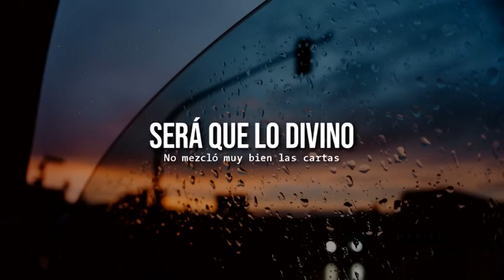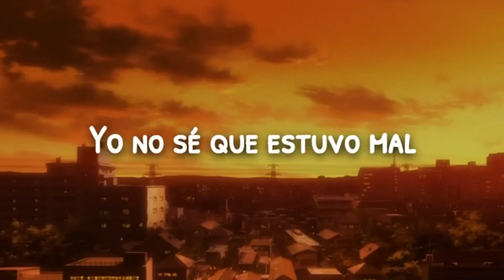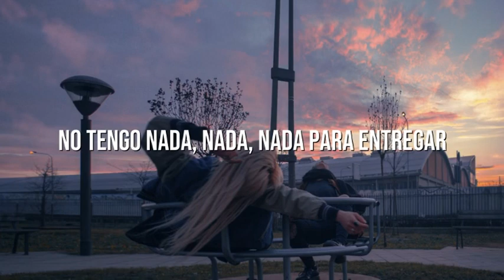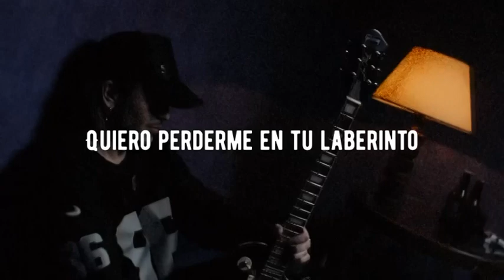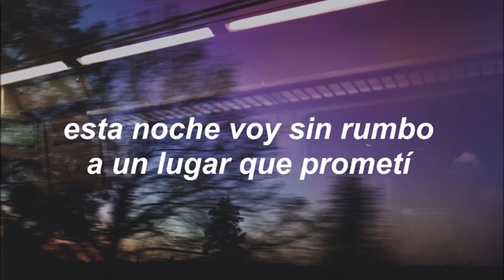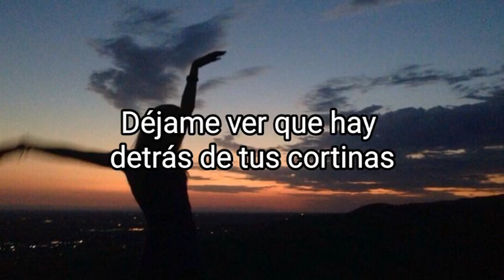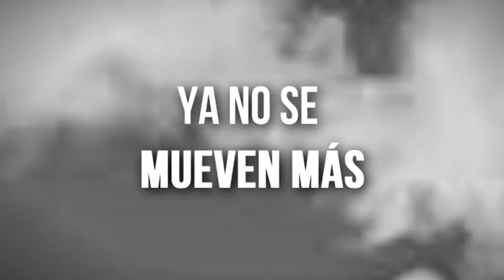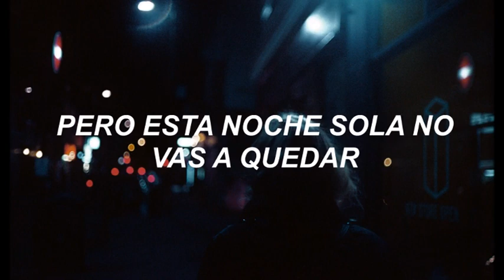AIR BAG GRANDES EXITOS - SUBTITULADOS -